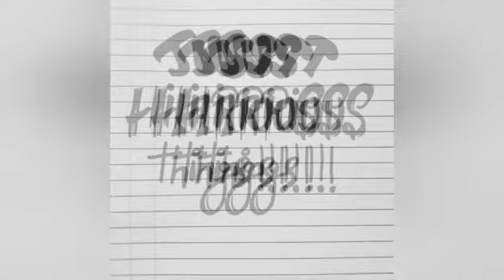Lexi Rivera vs Lexi Hensler || TikTok Compilation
this channel this is our new channel subscribers will be provided by giveaways and shout outs.
This is the Biggest fan of Amp World
We bring you The latest videos of Amp Team members :
 Brent Rivera
Pierson
Lexi Rivera
Ben Azelart ,
Jeremy Hutchins
Lexi Hensler
 Dom Brack ,
Andrew and Stokes Twins !
I hope you enjoy 😊 our content!
if YOU WANT US TO DELETE ANYTHING WE WILL SURELY DO